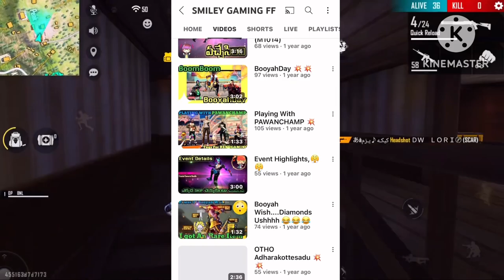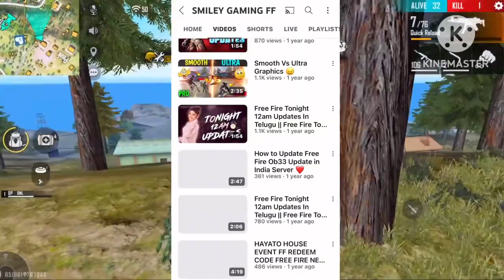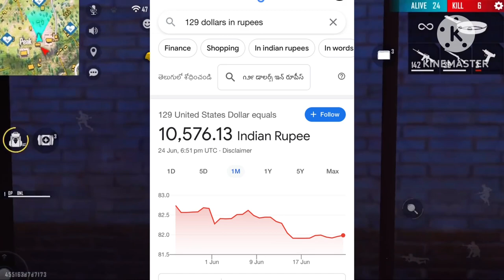I Received My First Youtube Payment|| Thanks To all♥️Who Supported me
Free Fire Tonight 12am Updates In Telugu || Free Fire To Night Update || 12am Updates In Telugu

12am Updates In Telugu

ff Updates

free fire tonight 12am updates in teluguh

12am updates in telugu

12am update

12am updates telugu

12am updates ff

12am update free fire

SMILEY GAMING SoCial Media Handles :
🆔 Name : Susmitha(India Region)
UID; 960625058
About Myself 🙂 :--
DEVICE : IPHONE 12pro
Name : Susmitha
Game Name : SMILEY 10k❤️
Current level : 75
My Sensitivy :
2X scope :100
4X scope: 100
AWM scope:100
Channel content: freefire TELUGU GIRL. 😍
HIT ONE LIKE 💕

♦️ HOPE UH ALL ENJOYED ❤️
♦️ KEEP SUPPORTING LOVE UH GUYS❤️
♦️ SEE UH ALL IN THE UPCOMING VIDEO...!!!😊